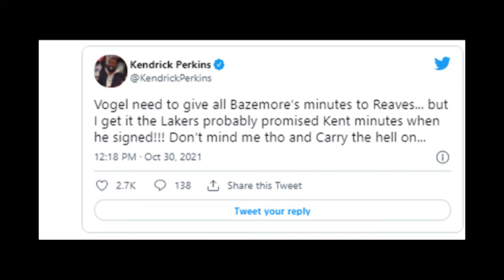3 RASON bakit kasama si CARMELO ANTHONY 6TH MAN OF THE YEAR CANDIDATE? REAVES MATUTUWA KAY PERKINS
3 RASON bakit kasama si CARMELO ANTHONY sa 6TH MAN OF THE YEAR CANDIDATE? AUSTIN REAVES MATUTUWA KAY KENDRICK PERKINS

Goodspeed